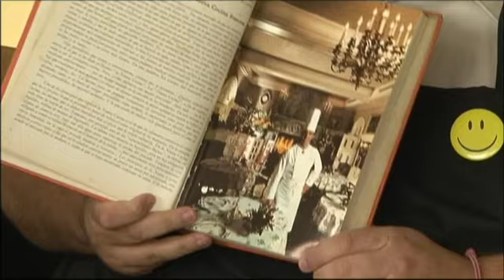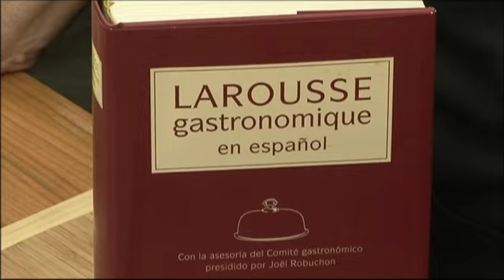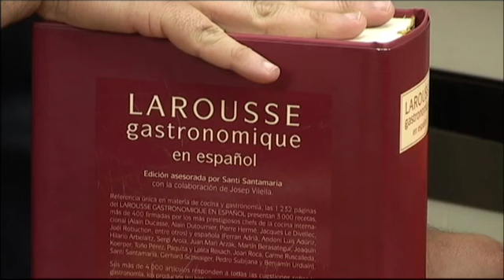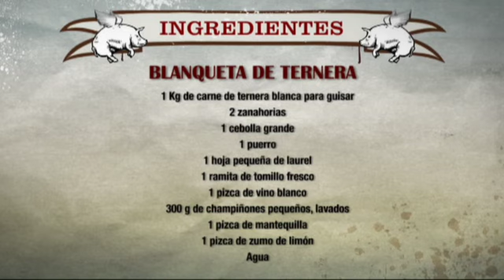ROBINFOOD / Blanqueta de ternera + Arroz blanco